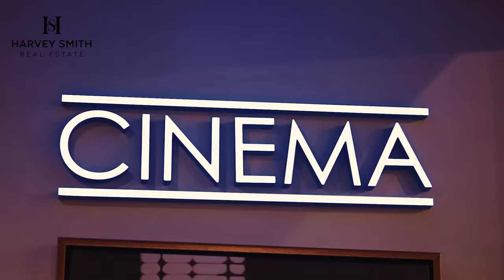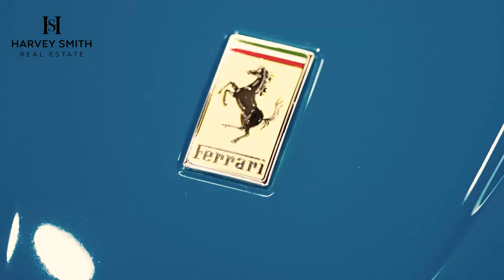Luxury 7 Bedroom Villa | Sector L, Emirates Hills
Harvey Smith Real Estate is absolutely thrilled to present this immaculate 7 bedroom villa to you, in the heart of one of the most exclusive communities in Dubai, Emirates Hills.

Dubai Emirates Hills is a master-planned community by Emaar that guarantees a luxurious living lifestyle.

Moreover, it is one of the most family-centric and pet-friendly communities in Dubai featuring dedicated parks for pets and children's playgrounds.

Speak to us today to know more about this property.